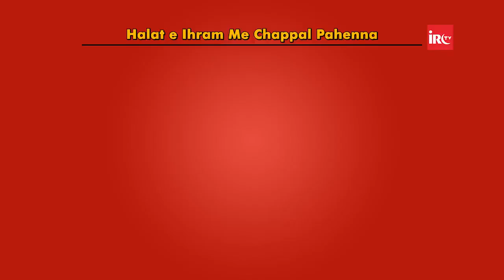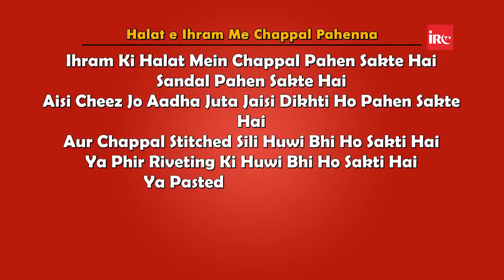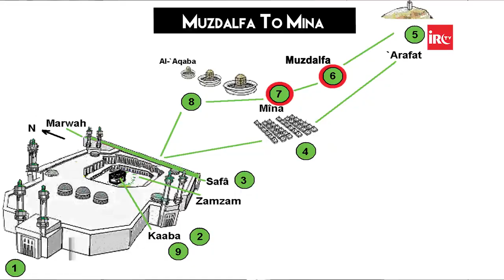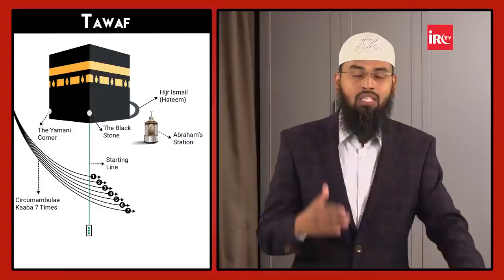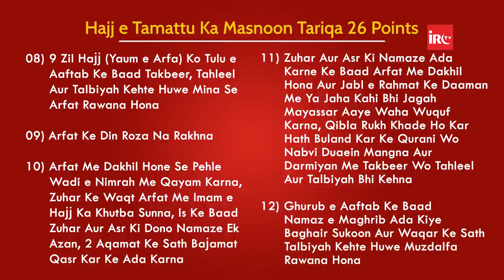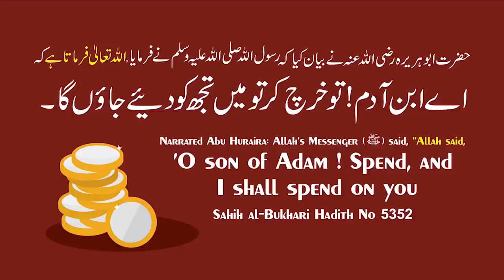Hajj Kaise Karein _ How To Perform Hajj By Adv.Faiz Syed